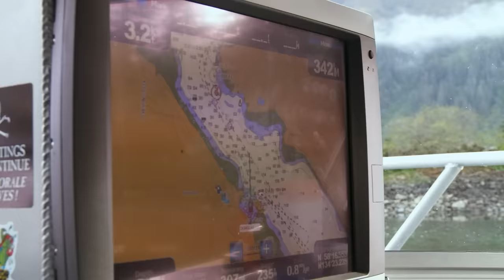Unconventional: Alaska Sooty Grouse Part 2 | S5E14 | MeatEater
In Part 2, Steve joins his friend Barbara in Juneau who shows him the in and outs of finding “hooters.” Tromping through Southeast Alaska rainforest, Steve and Barbara discover a mutual fondness for an unconventional hunt. Barbara concludes the hunt with a beachside meal of fettuccine a la sooty grouse.

Check out some of the books written by Steve and the MeatEater crew